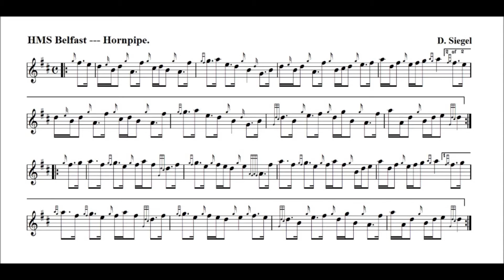HMS BELFAST revised 3mar16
Tweaked...